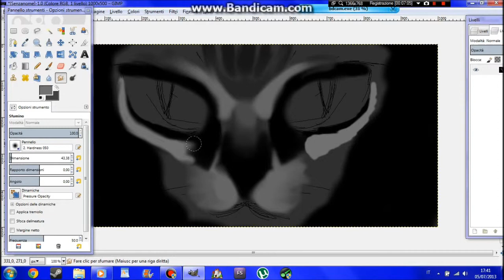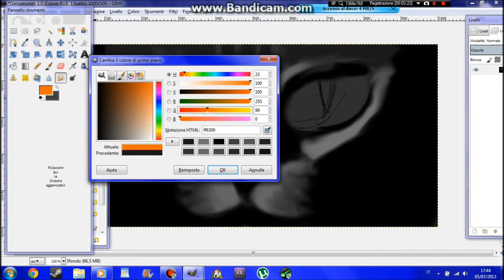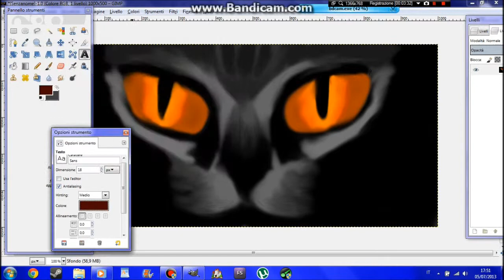Speed Art_"Il Gatto Nero" (Edgar Allan Poe)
Per chi non sa chi è Edgar Allan Poe:  Edgar Allan Poe è uno scrittore di gialli horror, famoso soprattutto per aver creato "capolavori indimenticabili nel quale il macabro s'allea con il delitto, l'incubo con la follia, l'amore con la morte" (cit. LivE) Famoso anche per aver scritto i primi gialli horror, (tra cui il famosissimo, "Il Corvo" da cui è stato tratto il film) e piccoli racconti, come appunto, "Il Gatto Nero", "Il Cuore Rivelatore" e "Il Barile di Amontillado". Io, sinceramente, amo i libri di Edgar Allan Poe, ed è per questo che ho voluto fare questa speed art, dedicata al primo racconto che ho letto di questo grande autore.

Canzone:
Crime By Opusvertigo